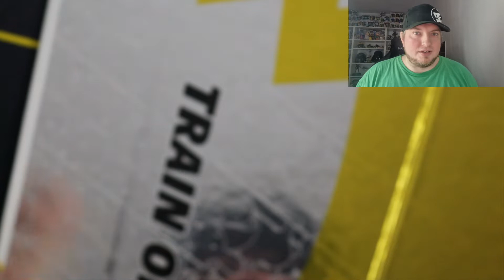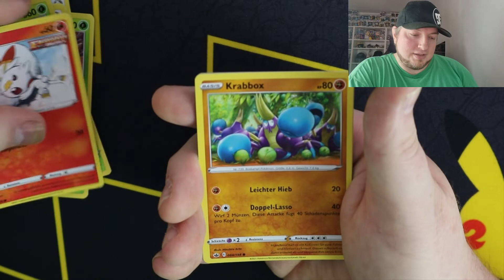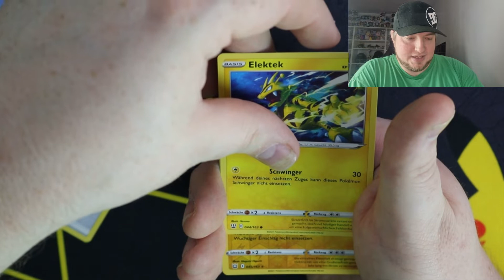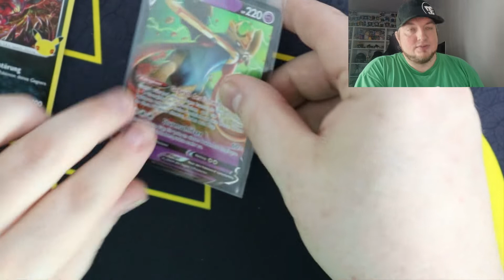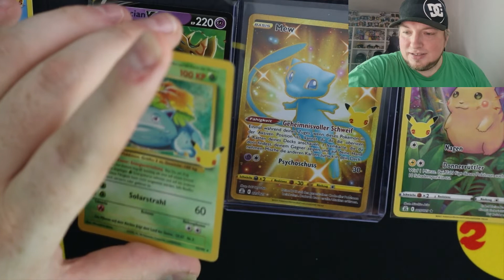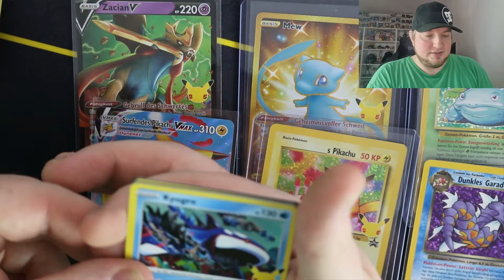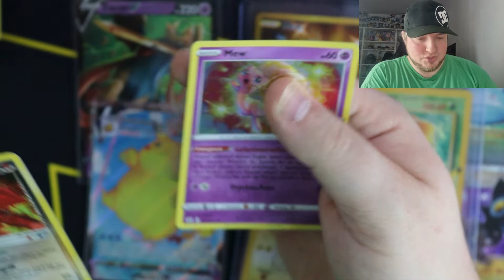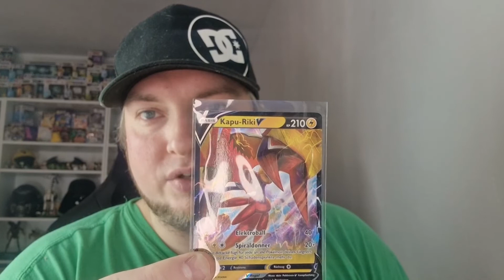Diese Box gönnt richtig !!!Mein ersten Pokemon Opening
Hi Leute.Nach 2 Jahren bin ich dann auch wieder da^^.Mich hat das Pokemon fieber gepackt oder eher allgemein Booster zu öffnen.Was gibt es schöneres nach der Abeit nach Hause zu kommen und entspannt Booster zu öffnen?Ich dachte mir wenn ich wieder anfange mit Videos dann sollte es auch was besonderes werden und deswegen öffnen ich die Pokemon Celebrations Ultra Premium Kollektion...und diese Box gönnt richtig!!!Aber genug geschrieben ... viel spass beim schauen.